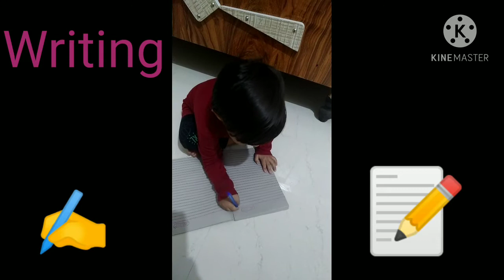Actions for kids /study 📚✏ for actions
Hi frnds
Our video is Movement for body actions for kids study of different actions and movements